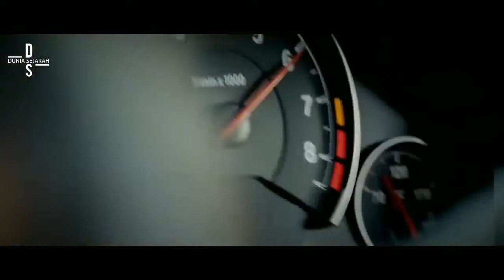SUPER CAR [ Sejarah Awal Mula BMW | Dunia Sejarah ]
Bayerische Motoren Werke , atau yang biasa
disebut BMW, adalah
perusahaan multinasional Jerman yang
memproduksi mobil dan motor .
pada mulanya Perusahaan ini didirikan pada tahun 1916
sebagai produsen mesin pesawat
terbang. BMW memiliki kantor pusat di Munich, jerman.

Dan berikut ini adalah sejarah BMW selengkapnya...

Sumber : Wikipedia.org
Lisensi